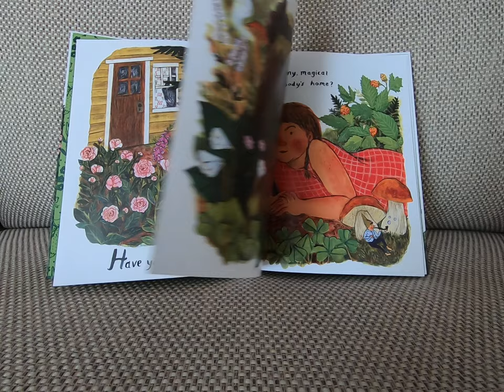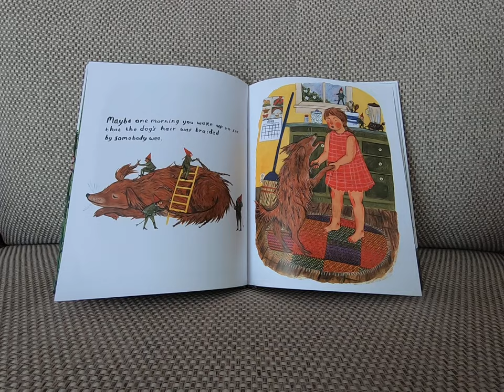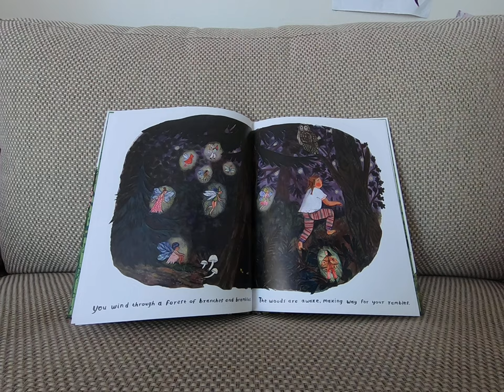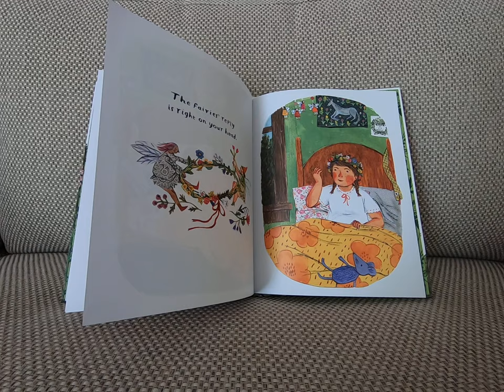Backyard Fairies by Phoebe Wahl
Children's Picture book